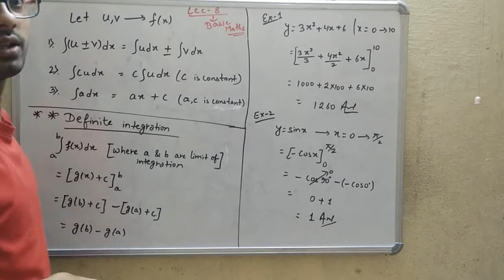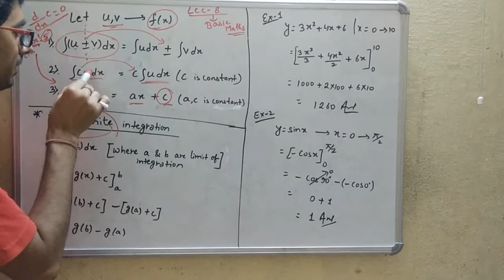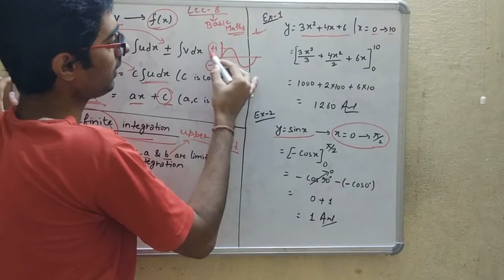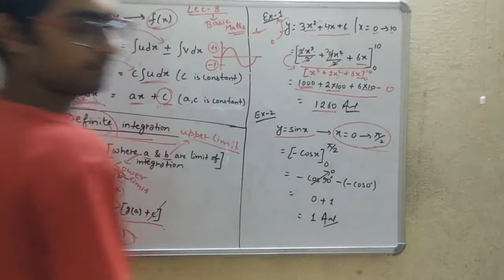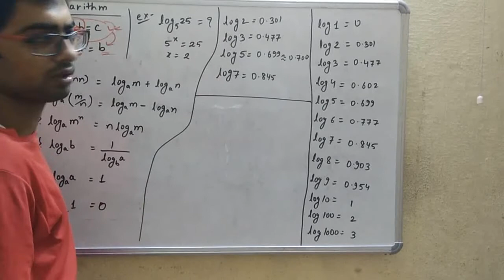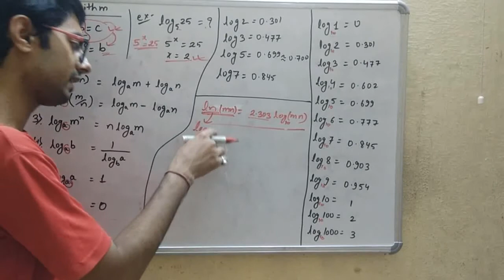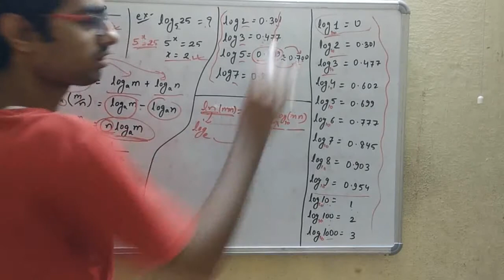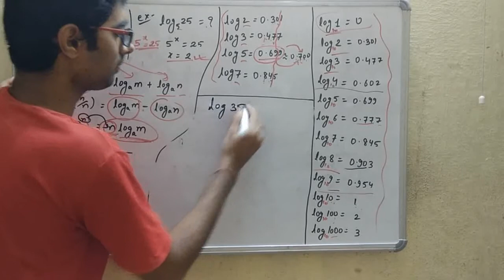Basic maths part 8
integration and log completed